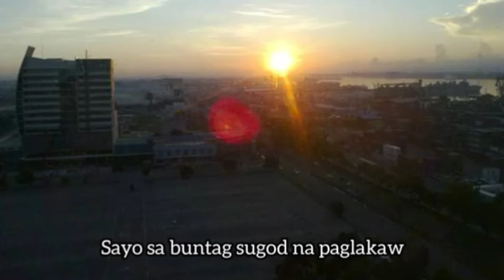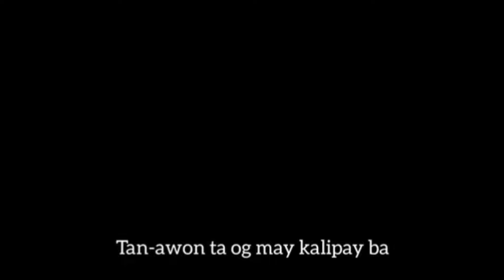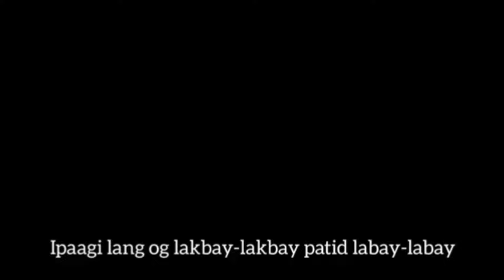Suroy-suroy - Missing Filemon (lyrics)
Music ctto;
Artist: Missing Filemon
Title:   Suroysuroy